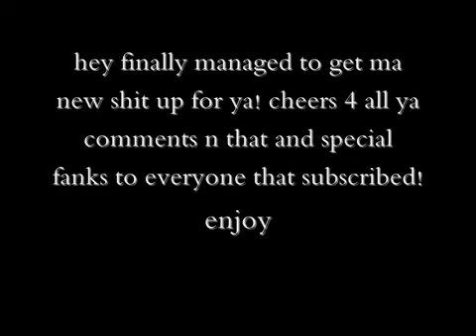Graffiti Blackbook 'sway'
A mix of pictures from my 5th and 6th blackbook!